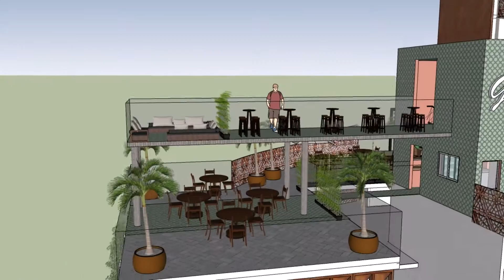Trabalho Carlos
Marcus, Iara e Tais